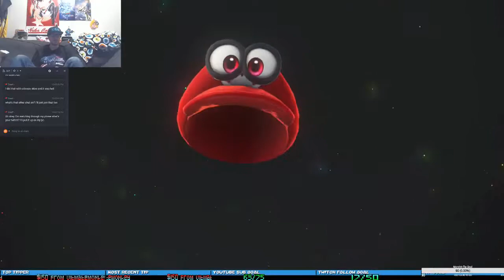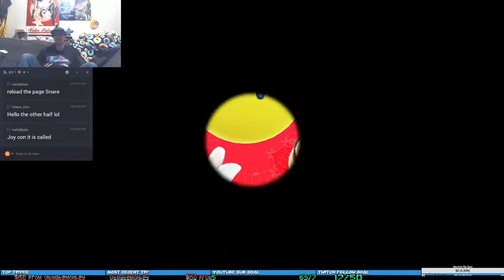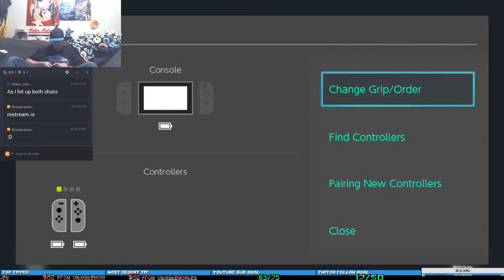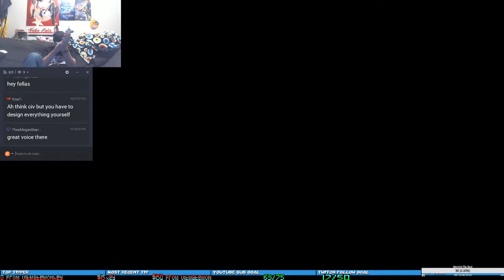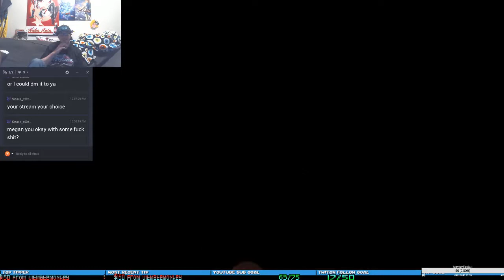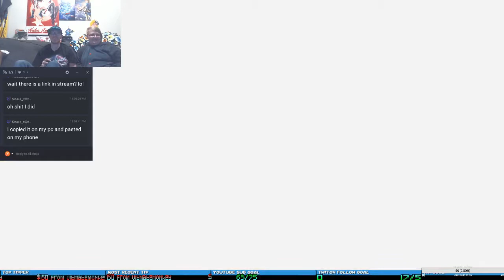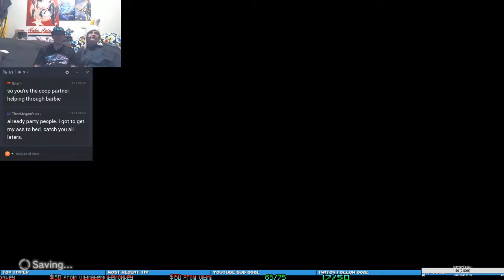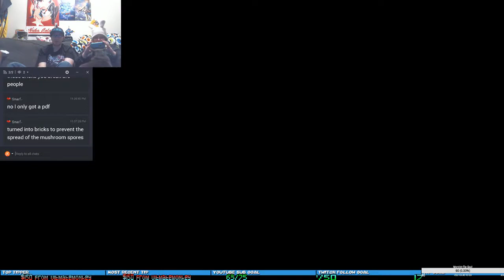I'll be your 1-Up Boy - Super Mario Odyssey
Team Lazor Mouse bring you the oddest of Odysseys